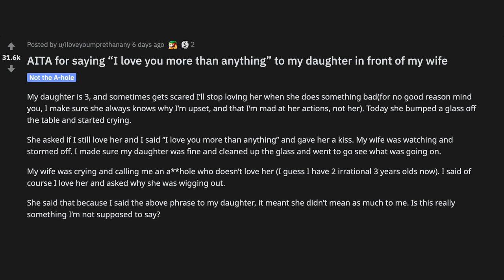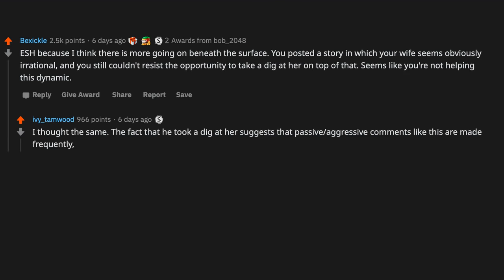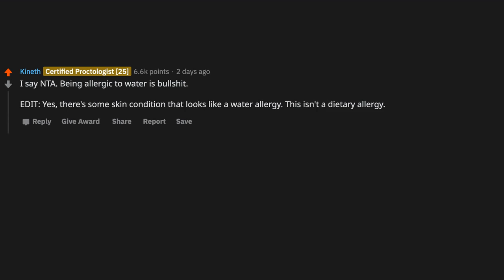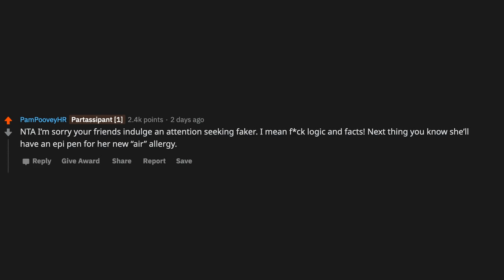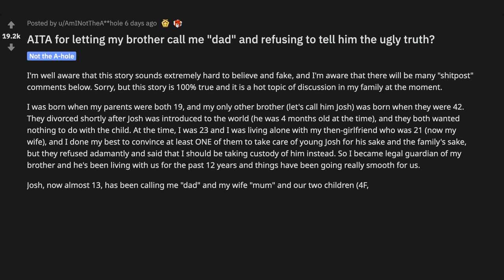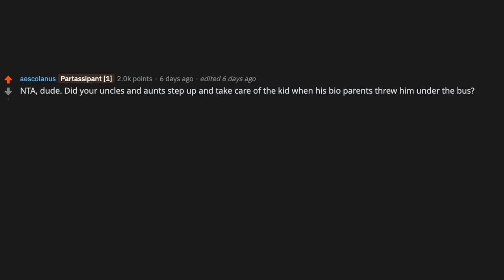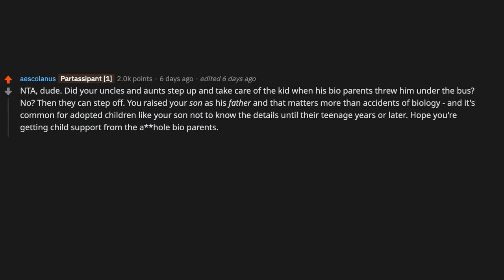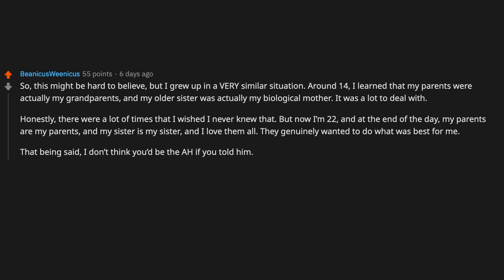Am I in the wrong for telling a person who is "allergic" to water that saliva is 95% water? (r/AITA)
~ Sir Reddit